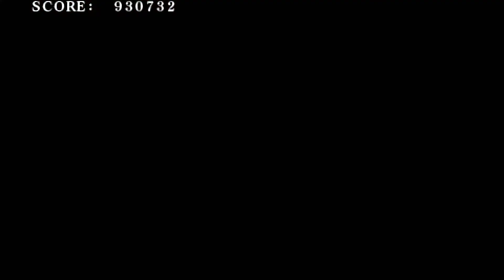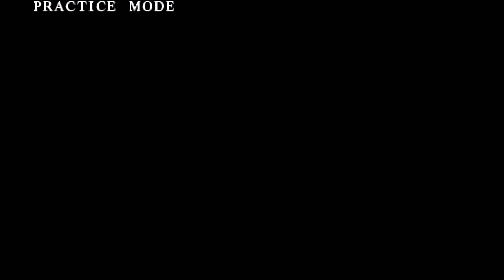Bazett, la pro des Arts Martiaux ! - Arcade Mode - Fate/Unlimited Codes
Salut, on continue le mode Arcade de Fate/Unlimited Codes, du coup c'est avec Bazett qui met des grosses patates et des high kick voltigeant !

Ça m'aide énormément pour la chaîne et merci à ceux qui le font ^^